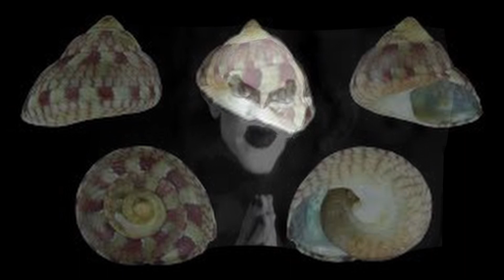suolavesiidealismi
... ihanteiden tavoittelu, varsinkin epärealistisesti ... hiekka käsissäsi ja hiekka housuissasi ... hiekkaa tyynyyn ja hiekkaa lakanoihin ... sinulla on suolaisen veden idealismi ...